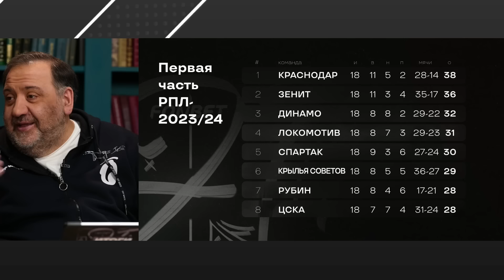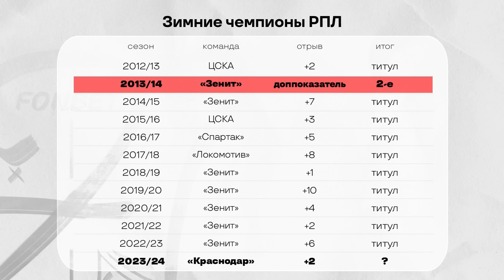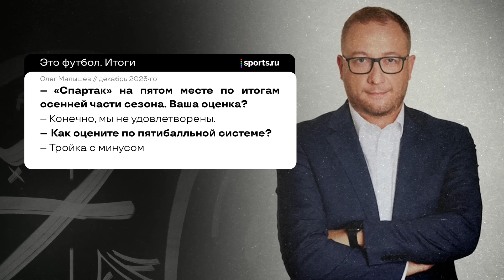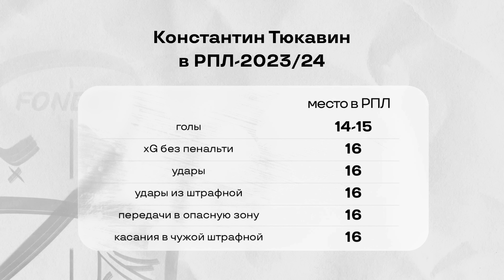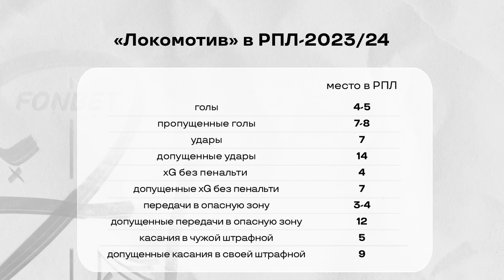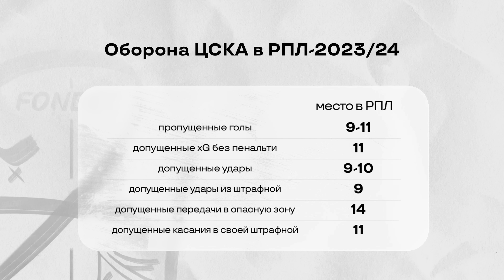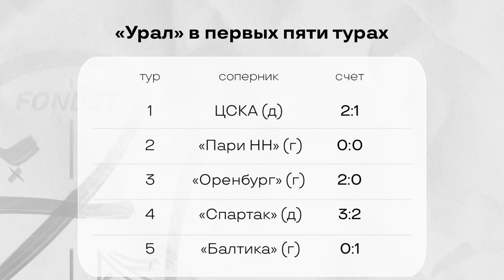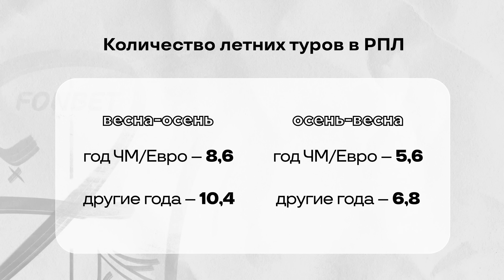Файзуллаев – лучший трансфер, Динамо – с Зенитом и Краснодаром? Рибалта в Спартаке? // ЭФИтоги#62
Всем привет, это «Итоги»! В последнем выпуске 2023 года Тимур Гурцкая, Александр Дорский и Севастиан Терлецкий в компании Андрея Аршавина обсудят главное из первой части РПЛ. Кто фаворит чемпионской гонки: «Краснодар» или «Зенит»? Кому из фаворитов больше нужно усиление?

«Спартак» активно ищет нового спортивного директора. Один из кандидатов – Хавьер Рибалта, который несколько сезонов провел в «Зените». Как Аршавин относится к возможному назначению испанца в «Спартак»? За что Рибалта отвечал в «Зените»? И уберет ли он Гильермо Абаскаля в случае прихода в московский клуб?

ЦСКА – восьмой. Провал Владимира Федотова? Что – главная проблема ЦСКА в этом сезоне?

Также выбрали лучший трансфер и лучшего нападающего первой части сезона и обсудили прогресс «Рубина», «Факела» и «Нижнего Новгорода» и падение «Урала» Виктора Гончаренко.

00:00:00 Итоги
00:01:37 Готов ли тратиться Краснодар, чтобы выиграть гонку у Зенита?
00:08:58 Почему игра Зенита напоминает поминальную молитву?
00:15:38 Что делал Рибалта в Зените? И что он будет делать в Спартаке?
00:34:56 Спартак не растет при Абаскале. Тренера нужно убирать?
00:39:50 Лучший трансфер РПЛ - Бителло или Файзуллаев?
00:47:07 Кто лучший форвард РПЛ? Кордоба? Тюкавин? Чалов?
00:54:12 Как Личке удалось встроить всех атакующих в игру Динамо?
00:57:36 Останутся ли в Локо Миранчук и Жемалетдинов?
01:10:18 Восьмое место ЦСКА - это катастрофа?
01:18:14 Почему Гарре не восхищает Аршавина?
01:21:11 Рахимов строит Рубин по конспектам Бердыева?
01:26:32 Пари НН и Факел забрались выше, чем все ждали?
01:30:16 Урал - главный провал осени?
01:34:12 Поднимется ли Балтика после прихода нового руководства?
01:38:10 Нужно ли нам возвращаться к системе «весна-осень»?